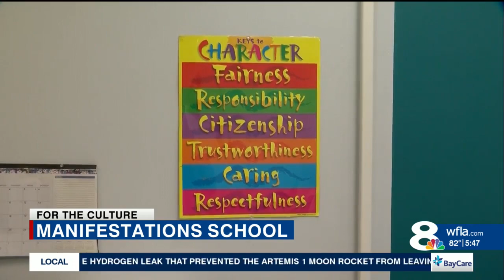Local educator opens free K-12 private school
Long time educator, Tavis Myrick, has made a big impact on Eat Tampa through mentorship programs and educating the youth. Myrick opened Manifestations: School for Innovation and Learning in August to provide an alternative to public school for minority students.